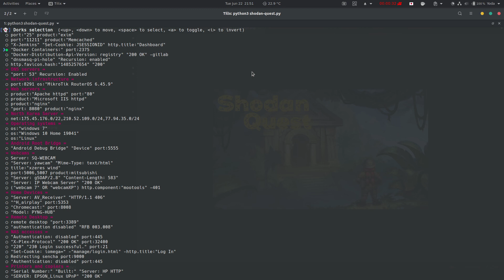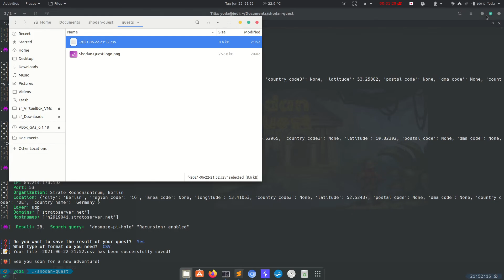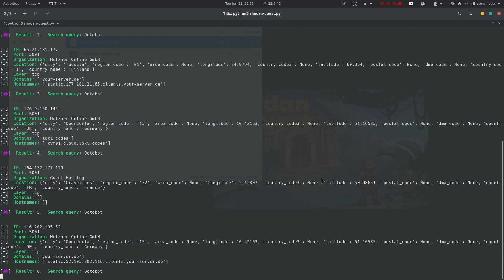Shodan Quest implemented dorks - NeroTeam Security Labs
Tutorial proof of concept that explains how to use Shodan Quest. A tool in python to search vulnerable devices or specific services on Shodan using Shodan dorks or custom query.